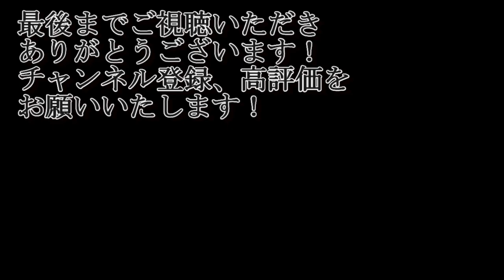葪を守るのは軍神・関羽！袁紹軍の猛者たちが次々と薙ぎ払われる！？【三国志14PK・袁紹・シナリオ群雄割拠・難易度極級】#2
文醜さん、顔良さん・・